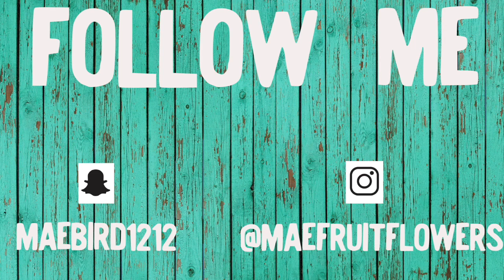A DAY IN THE LIFE OF MAE FLOWERS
▷ GET KATE'S EBOOK 7 DAYS RAW HERE!!
▷ INCLUDES: Reasons to GO RAW, weight loss tips, lifestyle advice, benefits of raw food, 28 delicious RAW VEGAN recipes and more!!!

▷ BUY MY FAVORITE VEGAN DIGESTIVE CLEANSE

Category